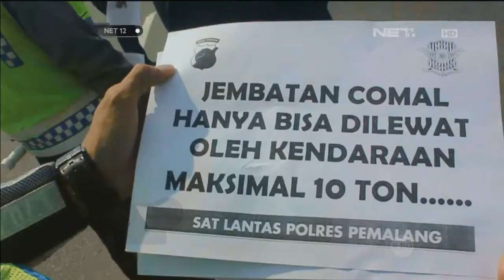Jembatan Comal diperbaiki - NET12